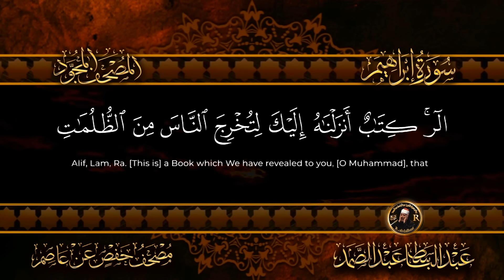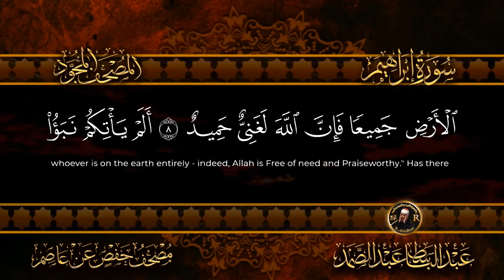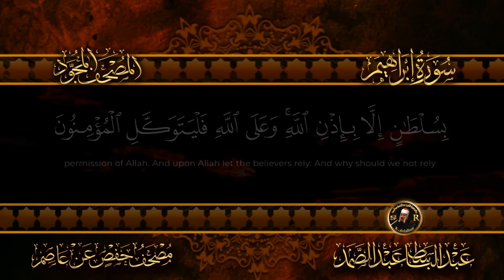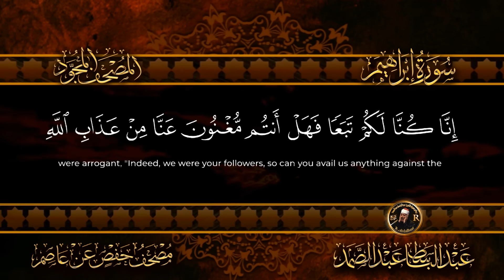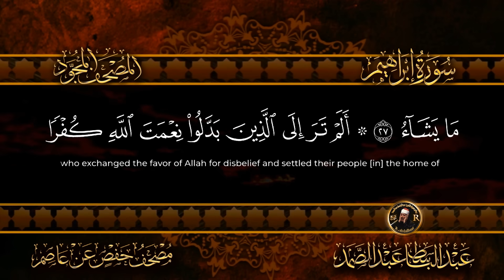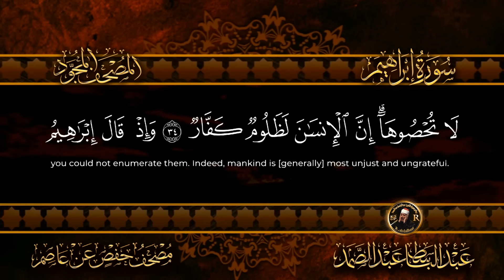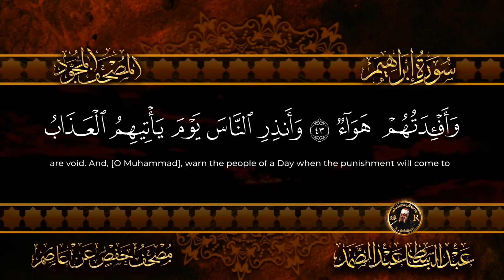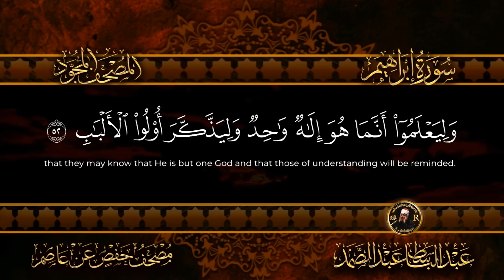سورة إبراهيم كاملة ( أستمع و اقرأ ) من أروع ما جود الشيخ عبد الباسط عبد الصمد | Surah Ibrahim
سورة_إبراهيم الشيخ عبد الباسط عبد الصمد كاملة مكتوبة ومترجمة عدد آياتها 52
 Ibraham _ Surah Ibrahim
ابراهيم عبد الباسط عبد الصمد
 القرآن الكريم | الشيخ عبدالباسط عبدالصمد رحمه الله